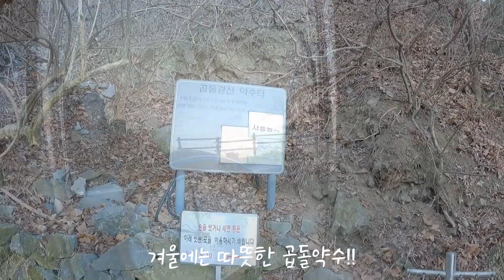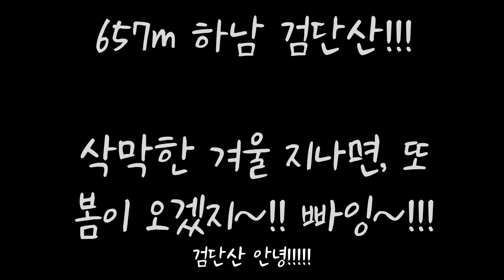경기도 하남 검단산 초보등산(657m)Korea Winter Tracking / Geomdan Mt. (657m)Seoul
서울에서 가까운 하남 검단산! 높이도 꽤 657미터! 비고는 530m 정도 됩니다.
 구불구불 소나무들이 이 겨울에 더욱 귀한 생명력을 선물합니다.
정상의 전망도 좋고 오랫만에 넓은 곳에 나가 쨍한 햇살을 받으니 마음이 툭! 열리고 기분이 너무 좋았습니다.
고프로 9을 사서 처음 촬영해보았습니다. 확실히 영상이 시원시원하고 소리도 잘 들리네요.
2.7k나 4k로 영상을 찍어보고 싶었지만 제 컴퓨터 사양으로는 편집 안 되서 포기 ㅎㅎㅎ
코스 : 애니메이션고-주차장-현충탑-곱돌약수-정자-헬기장-검단산 정상-계곡-유길준묘-현충탑-주차장
소요시간 : 3시간

Geomdansan Mountain in Hanam, near Seoul! It's quite 657 meters high! The comment is about 530m.
 The winding pine trees present a more precious vitality in this winter.
The view of the summit is good, and it's been a long time since I went to a big place and got a bright sunlight. It opened and I felt so good.
I bought GoPro 9 and filmed it for the first time. The video is definitely refreshing and I can hear the sound well.
I wanted to take a video with 2.7k or 4k, but I gave up because it was not edited by my computer specification.
Course: Anime High-Park Parking Lot-Gopdol Yaksu-Jungja-Helgium-Gumdan Mountain Peak-Geumdan Mountain Valley-Yugil Junmyo-Hyeonchung Tower-Parking Site
Time required: 3 hours

표준 1080p/60/광각
비트율 표준
셔터 자동
화이트밸런스 자동
iso 100~800
선명도 높음
색상 플랫
바람 자동